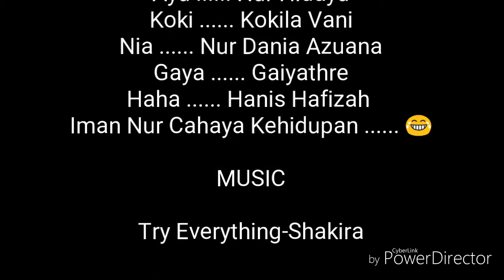Ohana_Flashback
Mengira hari untuk pulang ke Malaysia! So all the best girl untuk final! Kita kasi throwback sikit